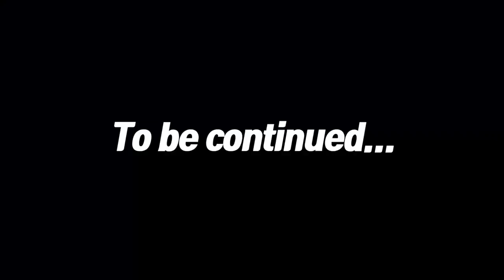새로운 서버의 털기 좋은 집들! [아크 83화]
(짤린 영상은 위 링크에서 시청 가능합니다.)

아크 서바이벌 공식 오피셜 official PVP 아시아 서버

털만한 집 두군데 발견!